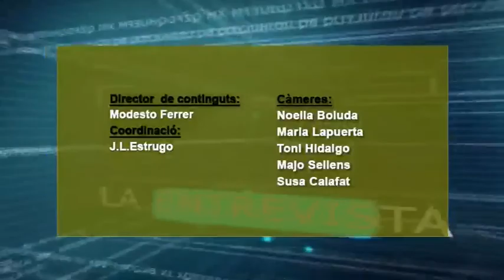2015 04 20 LA ENTREVISTA CIRO PALMER